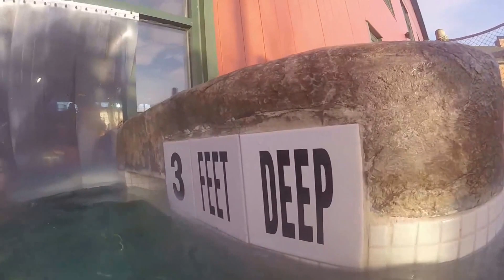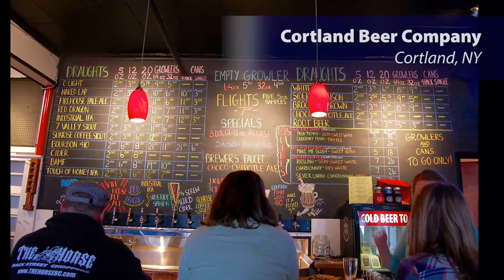Weekend Getaway to Cortland, NY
Steph, GirlGoneTravel.com contributor, escaped the big city and headed to Cortland, NY for a father/daughter weekend. Here are her highlights.